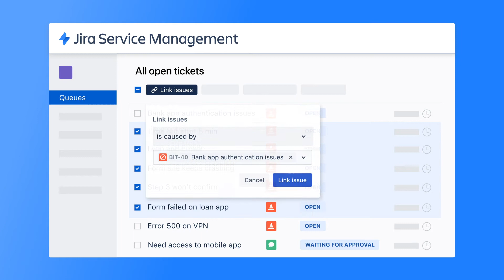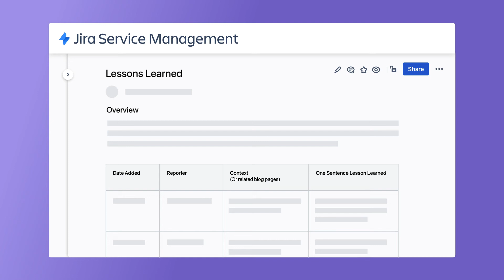Problem management features in Jira Service Management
With Jira Service Management, group incidents to problems, fast-track root cause analysis, and record workarounds to minimize the impact of incidents.